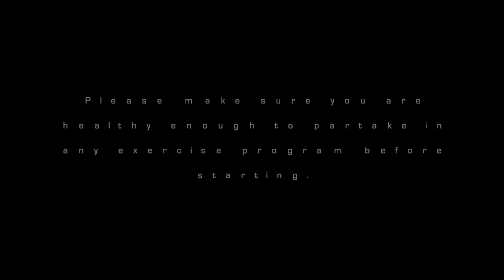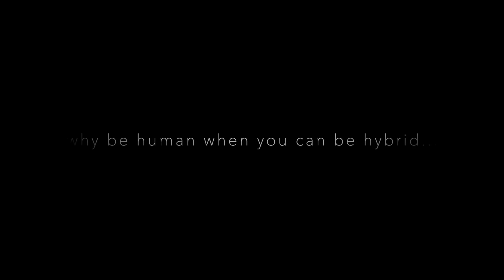Hybrid Wellness Fitness Test with Tutorial. (Part 1)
This is the fitness evaluation I use as a baseline with all my new clients. I will be posting a compressed version of this workout on Sunday as well as the Hybrid fitness evaluation consisting of body weight exercises I use with distance clients to accommodate everyone on Wednesday. This video will remain as a reference. Try the workout and comment with your results! I want to know how you’re doing! If you have questions, I will be live on Saturday at 11am PST for a Q&A. Enjoy and good luck! Below you will find the links for the equipment I recommend.

$55 total without TRX (this is plenty)
$155 with TRX

Tabata app!